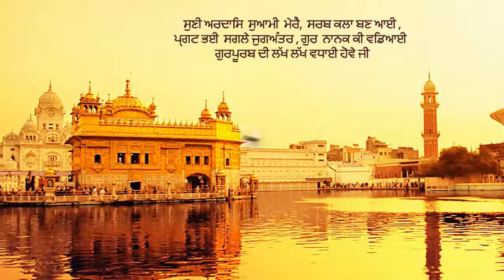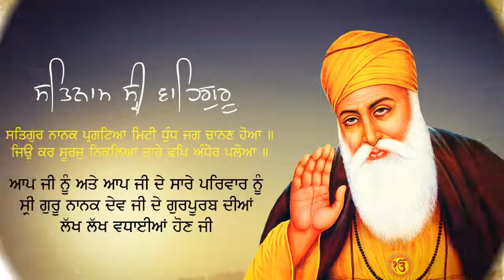Hamra Thakur Sabh Te Ucha